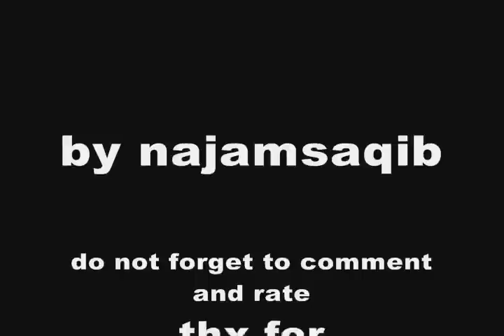Fast and Furious cars in NFS Carbon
My F&F Cars in nfs carbon